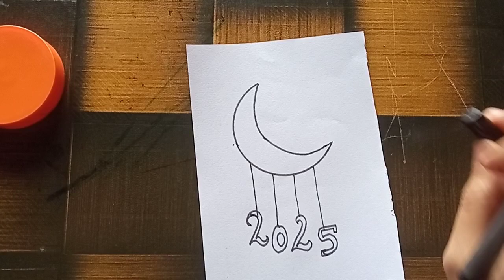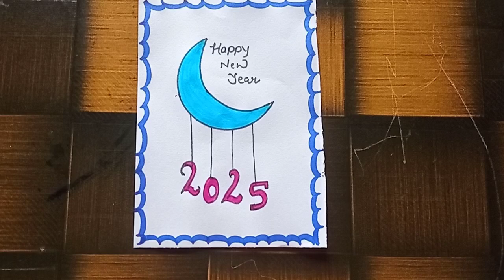Easy & Beautiful white paper New year Card making |Handmade Happy New year 2024 |DIY Greeting Card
Hello friends

In this video we will learn how to make quick simple and easy beautiful Handmade greeting card or gift for New year.

To make this handmadecards  you will need
1.white sheet
2.scissors
3.sketch pen